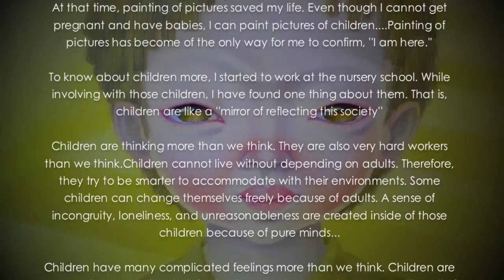こうぶんこうぞう作品が生まれるまで.制作過程Japanese painter cozo cobun work. /2017,Dangerous crosswalk メイキング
Thanks for coming my youtube channel!
I am a Japanese lowbrowart painter. name is cozo cobun
It is a work of 2017

Title of the work "Dangerous cross walk"
Acrylic on canvas2017 w72.7cm×h60.6cm F20

progress for new work...(^^)
壓克力畫布. ^ O ^
Acrílico sobre lienzo ... ^ o ^
캔버스에 아크릴み ... ^ O ^
Acrylique sur toile ... ^ o ^
Acrylic paint on the cottoncanvas. . . (^^)

2017年 作品制作過程。。。☆
It is the middle of production. .

Two People Exhibition
Cozo_cobun, chikakooi

Date: Wednesday, March 29, 2017 - Saturday, April 22, 2017
Address: Chiba Prefecture Yachiyo-shi City Takatsu Higashi 4-3-8 1F

今回ご紹介した作品は千葉の二人展でお披露目します。。。☆
BandH Gallery　二人展
cozo cobun、chikako oi、二人展。
開催日：2017年3月29日（水）ー 4月22日（土）【4月1日からは要アポイント】
時間：13:00-17:00
所在地：千葉県八千代市高津東4-3-8 1F
BandH Gallery

※営業形態が少し特徴的ですので、お間違えのない様にご来場下さい。
ギャラリー解放日は【29日（水）ー 31日（金）の3日間】となっており、それ以降の日付はギャラリーにアポイントメントして頂き個別対応となりますので、この期間にご来場ご希望の場合は、BandH Galleryにお問い合わせの上、アポイント頂きご来場下さい。作品は、ご高覧頂けるだけで大歓迎なので、どうぞご遠慮なく。。。

※動画内のBGMは主に「フリー音楽素材 H/MIX GALLERY」サイトより利用させて頂いております。